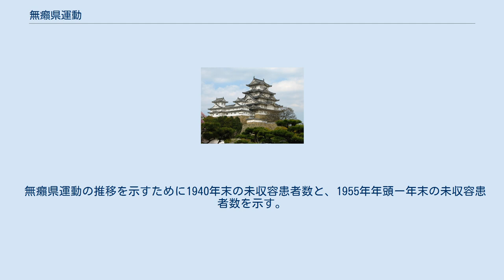無癩県運動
無癩県運動（むらいけんうんどう）とは、1930年代から1960年代にかけて、県内からすべての癩病患者を療養所に隔離・強制収容させて、放浪患者や在宅患者を県内から一掃しようという目的で行われた日本の社会運動である。
医師の光田健輔や各都道府県が主導した。
官民一体となって患者を摘発し強制的に療養所へ送り込んだ他、一般市民によるハンセン病患者の監視制度でもあり、周囲に隠れ暮らしているハンセン病患者を市民が発見した場合、警察などへ通報して患者を強制収容することを奨励する運動だった。
 日本のハンセン病患者の人権侵害問題で画期となった熊本地方裁判所判決 (2001年5月11日) によれば、無癩県運動は「今日にまで続くハンセン病患者に対する差別・偏見の原点があるといっても過言ではない」。
 山本俊一著『日本らい史』(東京大学出版会、1993年) は、無癩県運動の発端を1929年（昭和4年）としている。
山本の同著によると、無癩県運動は、1929年 (昭和4年) に愛知県の方面委員 (現在の民生委員) 数十名が長島愛生園で患者の生活を視察したあと、愛知県に戻って来てから、同県からハンセン病患者を一掃しようという民間運動を始めたのが最初である。
これが発端となって、以後、岡山県、山口県などへ拡大していった。
これらの点に関して『日本らい史』が参照しているのは、光田健輔が『愛生』昭和14年4月号に書いた文章である。
「無癩県運動」という言葉が最初に現れたのは1929年 (昭和4年) のことで、愛知県で始まった民間運動の中で使われた。
しかし、この言葉が広く使用されるようになったのは1931年に制定された癩予防法以後のことである。
 一方、別の説明もある。
佐藤労は愛知県の方面委員が愛生園を訪問した1934年（昭和9年）を根拠に1934年に始まったとしている。
ほかに山口県議会の議事録によると、1930年（昭和5年）に開始されたという説がある。
ほかに、強制収容の嵐という題で1930年 (昭和5年) から在宅患者強制収容の暗黒時代が始まるとした本もある。
この本によると、内務省が始めたとある。
 鳥取県では、鳥取県知事を会長とする鳥取県癩予防協会を結成し、県民から寄付を集めて長島愛生園に県出身者用の寮を建設し、患者を送致した。
この運動は全国に拡大し、福岡県・山口県・宮城県・富山県・岡山県・埼玉県・愛知県・三重県・沖縄県などの県が積極的だった。
 佐藤労は、1931年（昭和6年）の癩予防法の施行後に、光田が十坪住宅運動と共に発案し、政府が推進、各県が同調して広まったとしている。
運動の高まりにつれ、各種公共団体、学校、宗教団体なども協力した。
 当初の運動が変質し始めるのは1936年 (昭和11年) 頃のことである。
無癩県運動が、いかに強く「国辱論」や皇室を中心に据えたパターナリズムによる「救癩論」、当時の国家主義と結びついていたかは、1935年 (昭和10年) 6月25日の第3回癩予防デーにおいて、日比谷公会堂で清浦奎吾・癩予防協会会長が行った演説にはっきりと見ることができる。
 一家に癩の患者を出しましたならば、一家親族が皆恥として始末せんければならん気になりますと同様に国民同胞の間に 斯如（かくのごとき）患者が一万五千も二万も有ると 云（い）うことは即ち一家が一人の患者を出したならば親子兄弟親族 迄（まで）恥となしてそれぞれ手当するのが如く、また国民も其の気に成って十分予防と療養と云う事に力を致さなければならん事と存じます。
是即ち文明国として誇る所の吾が日本の汚点なからしめると云う次第でありますし、 亦（また）実に 有難（ありがた）き、皇太后陛下のご 仁慈（じんじ）に報い 奉（たてまつ）る 所以（ゆえん）でありまするから、どうぞ深く深く此点に吾が国家社会民人の注意を払われんことを切望して 熄（や）まない次第であります。
 戦前の無癩県運動は、1941年 (昭和16年) に太平洋戦争が始まって中止されるまで徹底的に実施された。
その間、内務省は各地方自治体に競わせることでハンセン病患者の強制収容を促進させた。
山口県の収容者からの証言によれば、当時、ハンセン病患者を収容させると1人につき5円の報奨金が出たという。
 この運動は第二次世界大戦による中断をはさんで、戦後も持続した。
戦後、無癩県運動は1947年 (昭和22年) に所...